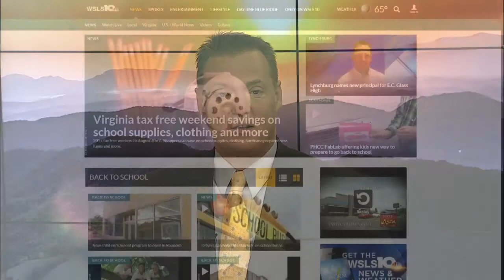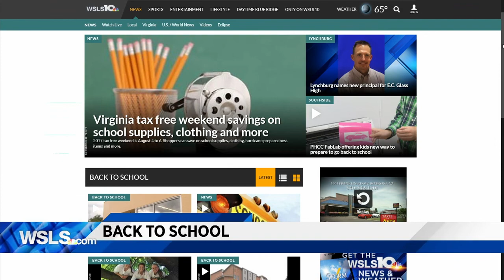Henry County school construction